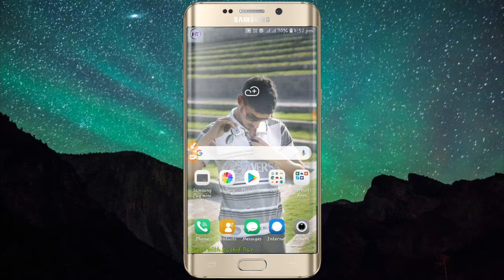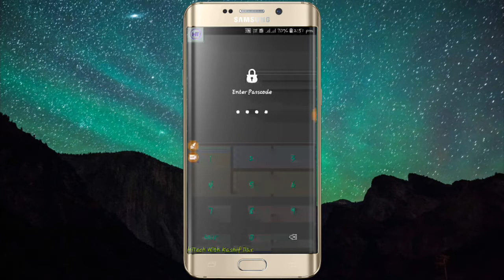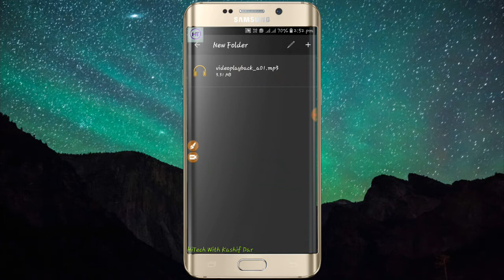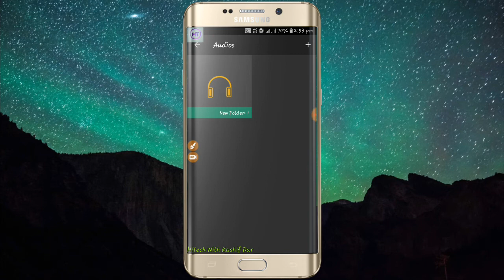Flashlight ki Secret setting |Kashif Dar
Hello Dosto!
Aaj mai apko flashlight ki Secret setting ke bare mai bata
Ne ja raha Hu umeed hai apko video pasand ayi hogi

 Thanku